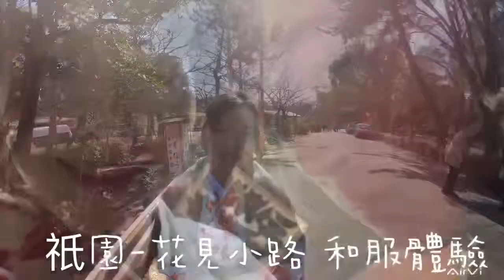《羅好吃 Yummy Lo》- 日本🇯🇵京阪奈新年小旅行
奈良公園🦌
東大寺、清水寺
和服體驗👘
祇園、花見小路
美山町
天橋立、迴旋橋
大阪城公園
心齋橋